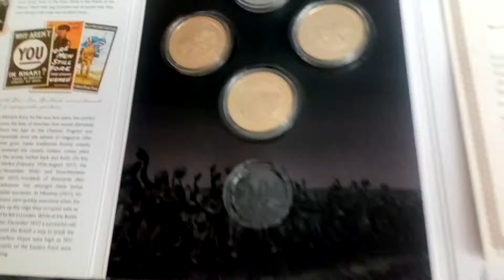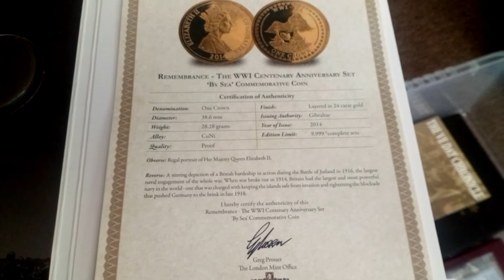The London Mint OFFICE A WAR TO END ALL WARS SET OF 24 CARAT GOLD PLATED COMMEMORATIVE COINS!!